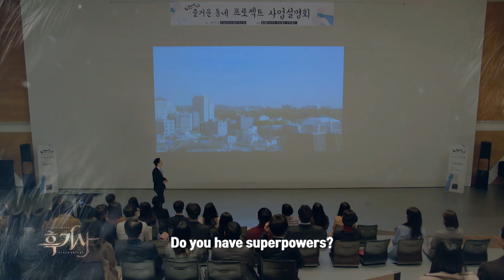(Preview) Black Knight : EP3,4 | KBS WORLD TV